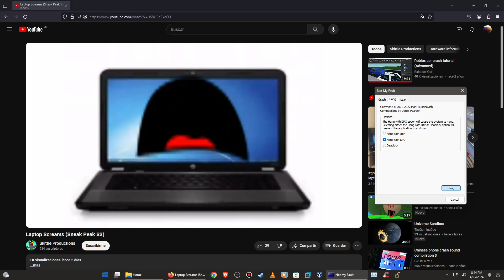Laptop Screaming has bsod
VMware vm specs:
OS: Windows 11 23H2 Build 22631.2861
RAM: 8 GB
cores: 8
CPU: Host CPU
Hard Disk: 89.7 GB SSD
BIOS: UEFI
CREDIT WHO MAKED THIS VIDEO